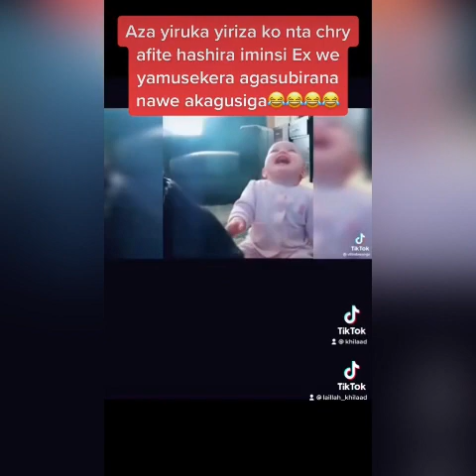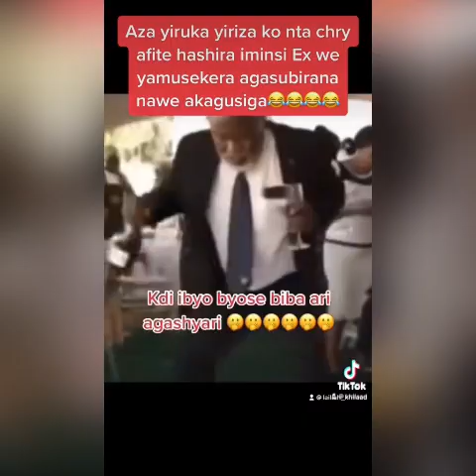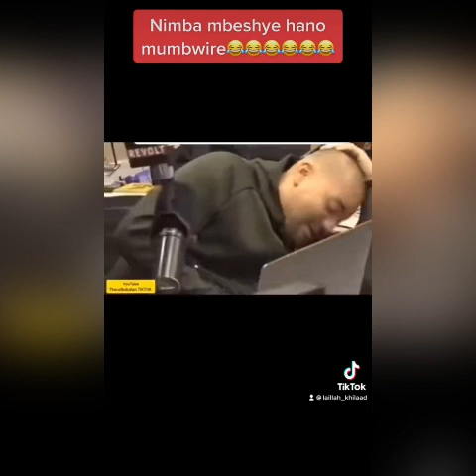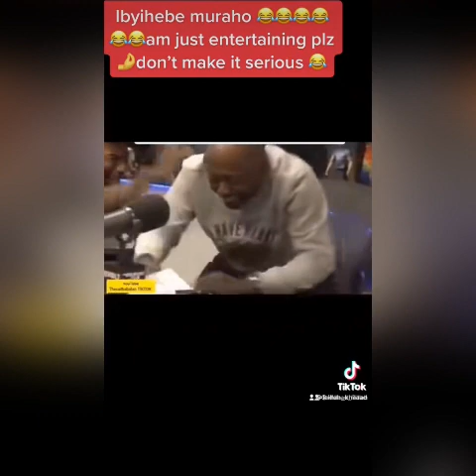Irebere video zisekeje zo kuri tiktok😂😂😂😂😂nimba uziko ufite ikibazo cyimbavu ndakwinginze ntuzirebe😂